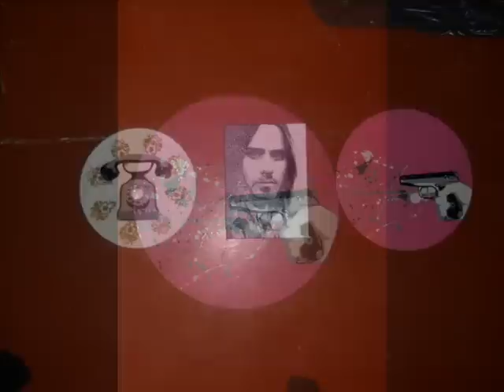Our works ( Наши работы)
Музыка/song (Мегаполис - звездочка)
Russian team  "ЛЮDИ" (people).
Any can be bought a vinyl disk.
Delivery by mail.
Data for communication.
Or on the channel youtube.

Российская комманда "ЛЮDИ".
Любую пластинку можно купить.
Доставка по почте.
Или на канал Youtube.